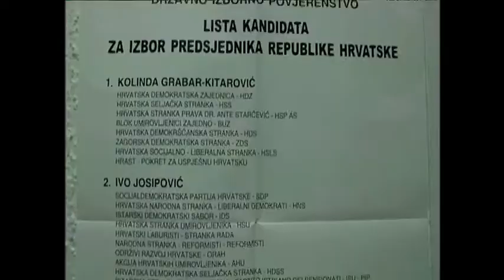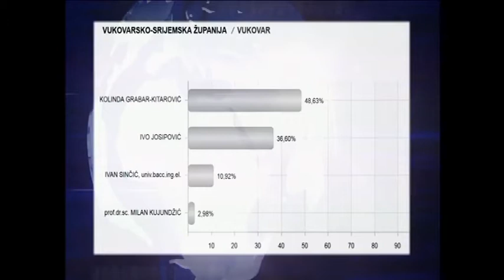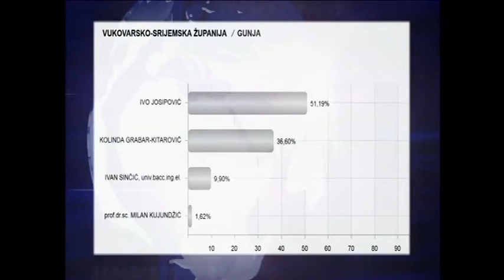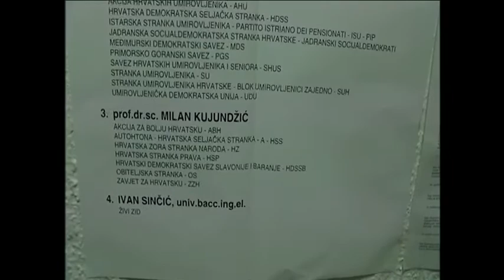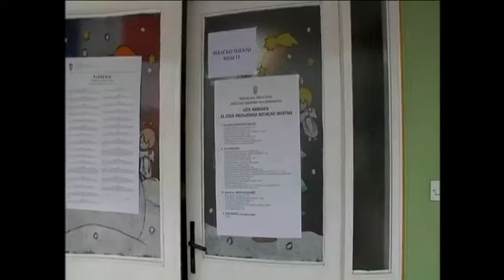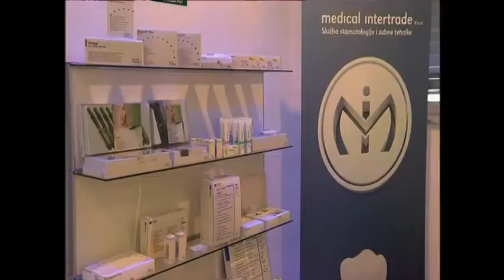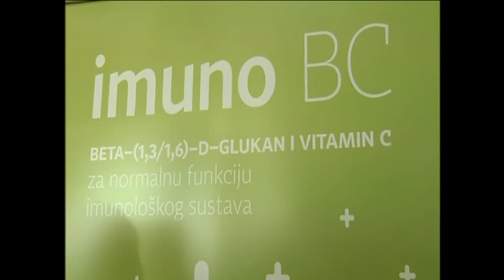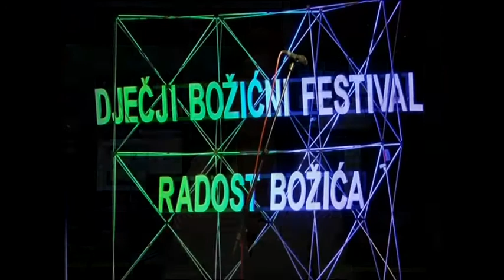Dnevnik 29 12 2014